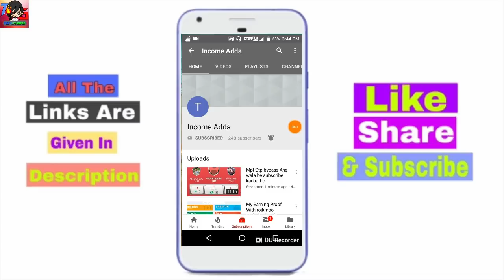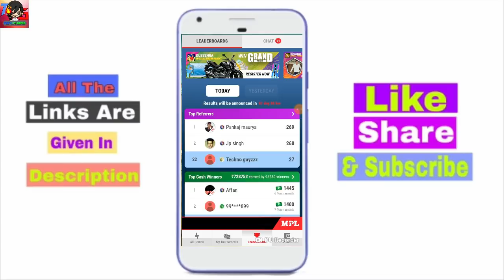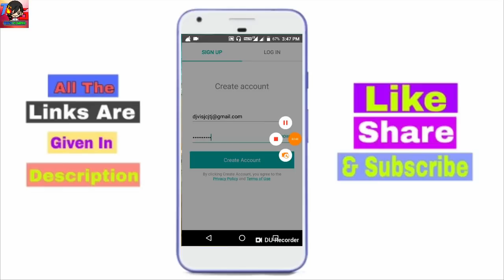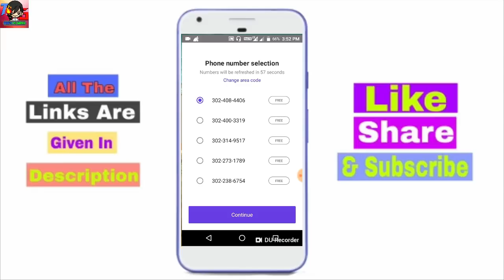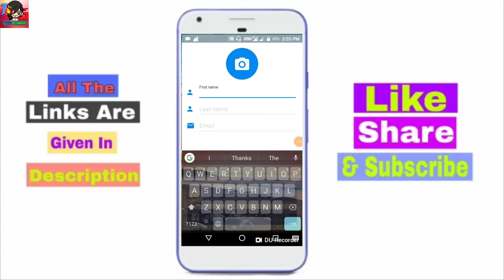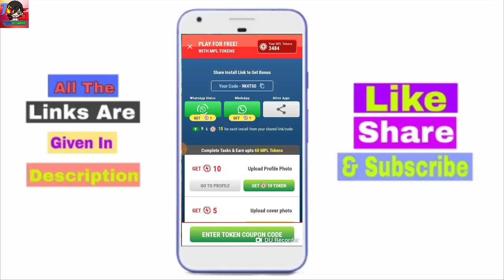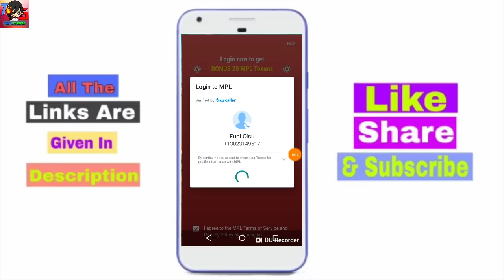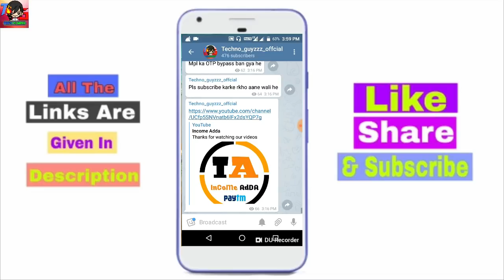Mpl Live Hack {Unlimited Trick} || Mpl Pro Live Hack Proof In Full Tutorial 🔥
Mpl Live Hack {Refer Trick} || Mpl Pro Live Hack Proof In Full Tutorial 🔥

For hacking required apps

Install free ₹370 Paytm Cash➡.

I Am 1000👍👍 likes in this video

Plz like👍 share🤝 and comment,🗨💭💬 on our best earning channel techno guyzzz